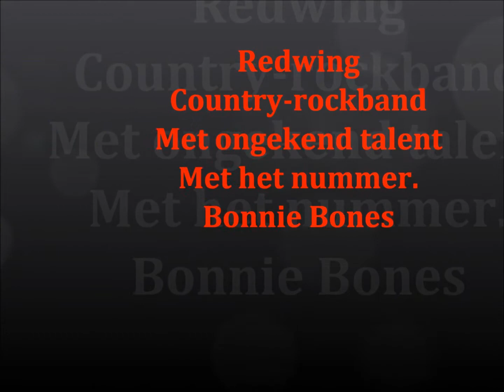Redwing - Bonnie Bones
Country - rock music